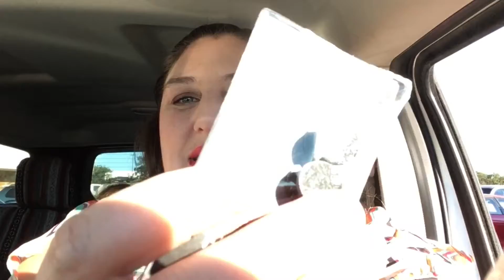Vlogmas Day 21 (Vlog 41)